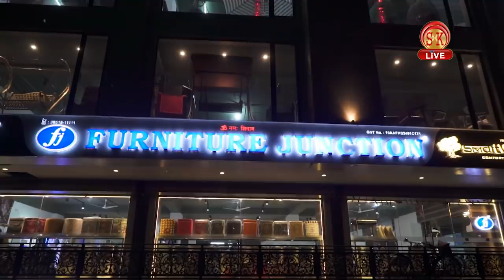सड़क दुर्घटनालाई लिएर कस्तो विचार पोख्छन् वाहन चालक।